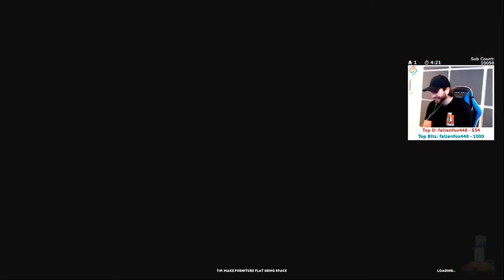Kyr_Speedy Clips Compilation #31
Compilation of my favorites Kyr_Speedy clips on Twitch.